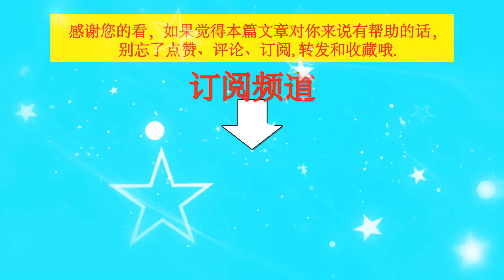谁懂啊一不留神，成毅今年又霸屏了，三部待播剧直接硬控内娱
谁懂啊一不留神，成毅今年又霸屏了，三部待播剧直接硬控内娱    | TGN Star News